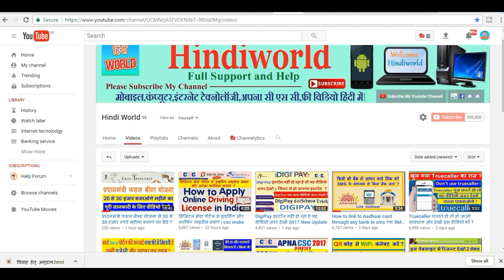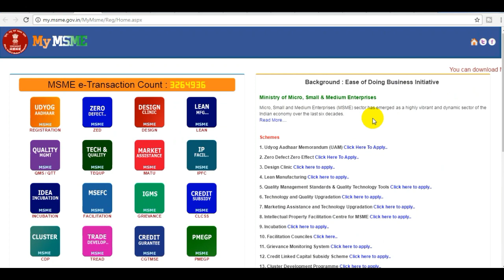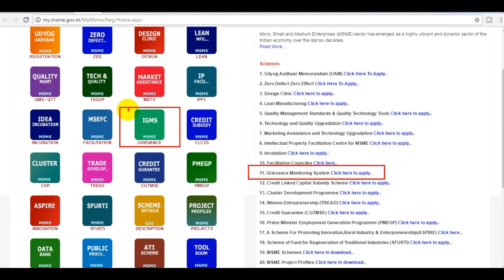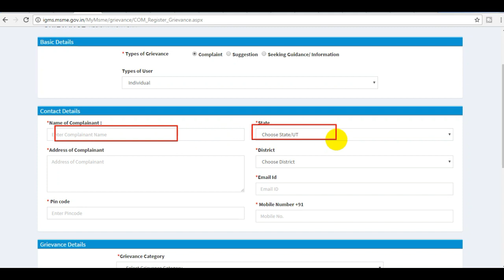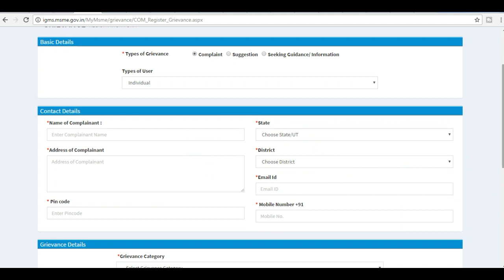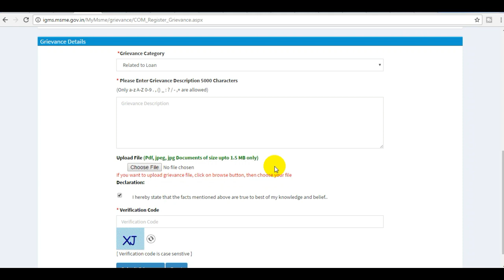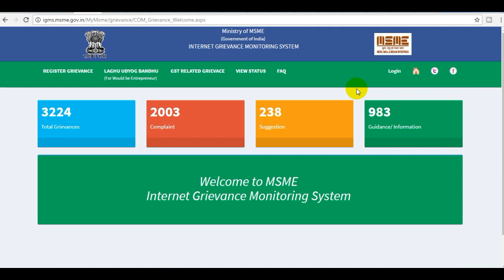(चुटकियों में मिलेगा लोन )जो लोग लोन के लिए दर दर भटक रहे हैं वो यह वीडियो जरुर देखें